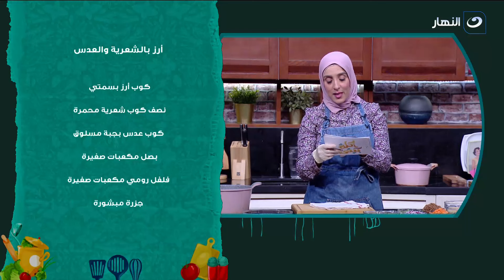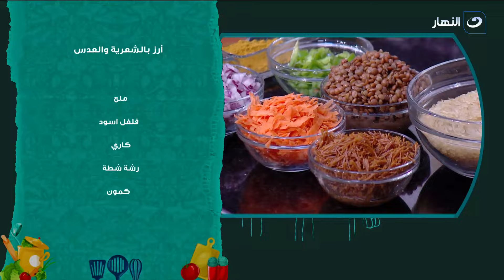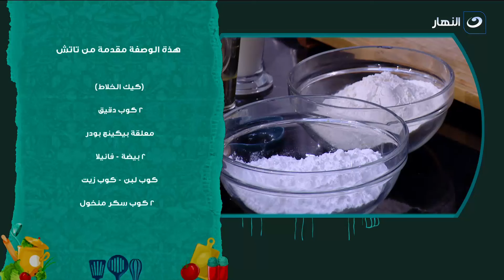أكلة بيتي | الأثنين 15 مايو 2023 - أرز بالشعرية والعدس - كيك الخلاط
أكلة بيتي - الأثنين 15 مايو 2023- الحلقة الكاملة
تعرض لنا اليوم الشيف مروة الشافعي في حلقة اليوم طريقة عمل أرز بالشعرية والعدس - كيك الخلاط